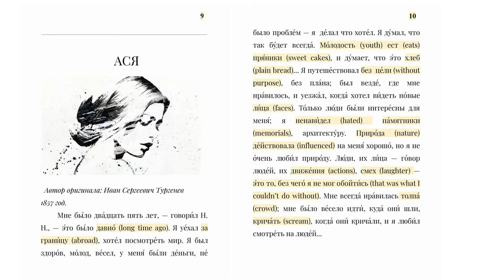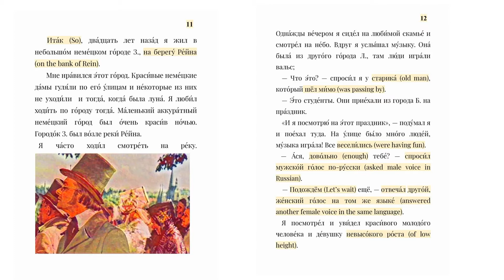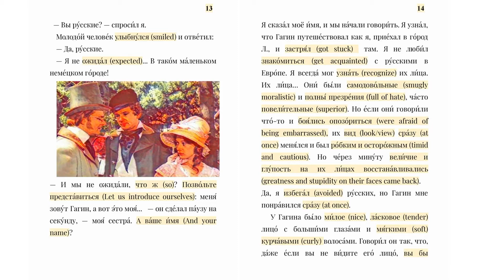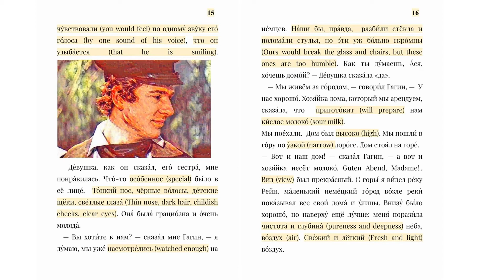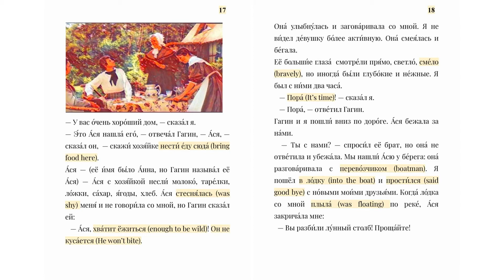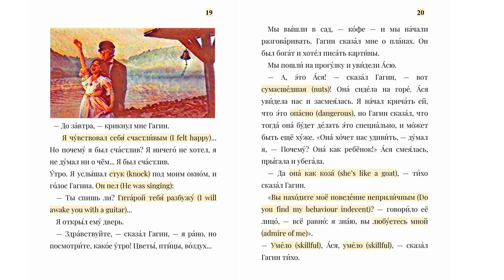Adapted Russian Books. Turgenev Asya. Part 1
This book is a collection of some of the most prominent writers of the 19-20-th century in the world of Russian classic literature. The original scripts of the authors have been adapted for A2-B2 Russian students. The text's been composed in such a way in order to make it understandable for the Russian learners saving the genuine style of the great masters of literature. Hope, you'll enjoy!